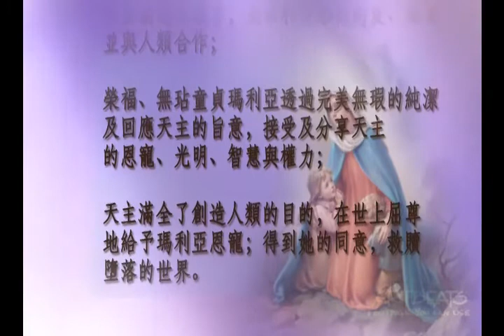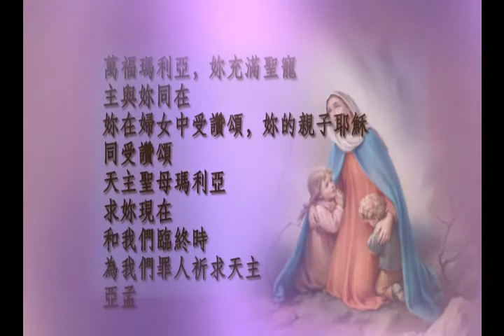聖母媽媽 妳好 (2-5-2013)